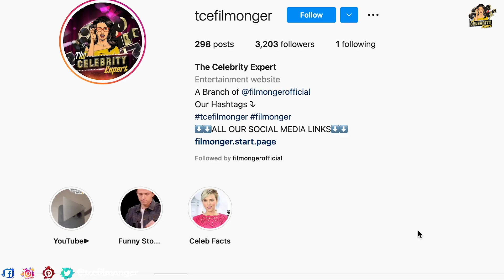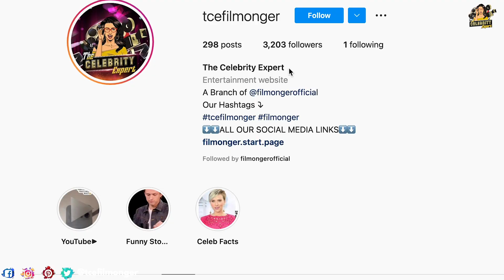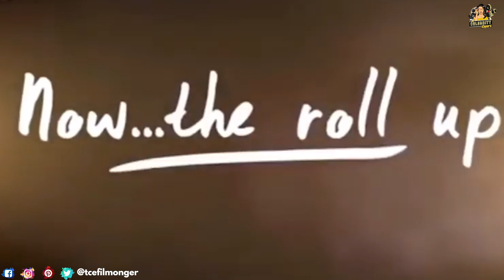Tom Holland And Zendaya Cooking Food For 6 Minutes Straight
Tom Holland and Zendaya cooking food and talking about each other's cooking skills.

𝘛𝘩𝘦 𝘊𝘦𝘭𝘦𝘣𝘳𝘪𝘵𝘺 𝘌𝘹𝘱𝘦𝘳𝘵 𝘪𝘴 𝘢𝘭𝘭 𝘢𝘣𝘰𝘶𝘵 𝘺𝘰𝘶𝘳 𝘧𝘢𝘷𝘰𝘶𝘳𝘪𝘵𝘦 𝘴𝘵𝘢𝘳𝘴. 𝘛𝘩𝘪𝘴 𝘤𝘩𝘢𝘯𝘯𝘦𝘭 𝘨𝘪𝘷𝘦𝘴 𝘺𝘰𝘶 𝘵𝘩𝘦 𝘭𝘢𝘵𝘦𝘴𝘵 𝘶𝘱𝘥𝘢𝘵𝘦𝘴 𝘰𝘯 𝘧𝘪𝘭𝘮𝘴, 𝘣𝘦𝘩𝘪𝘯𝘥 𝘵𝘩𝘦 𝘴𝘤𝘦𝘯𝘦𝘴, 𝘥𝘦𝘭𝘦𝘵𝘦𝘥 𝘴𝘤𝘦𝘯𝘦𝘴, 𝘣𝘭𝘰𝘰𝘱𝘦𝘳𝘴, 𝘮𝘢𝘬𝘪𝘯𝘨 𝘰𝘧 𝘧𝘪𝘭𝘮, 𝘷𝘧𝘹 𝘢𝘯𝘢𝘭𝘺𝘴𝘪𝘴, 𝘤𝘦𝘭𝘦𝘣𝘳𝘪𝘵𝘺 𝘪𝘯𝘵𝘦𝘳𝘷𝘪𝘦𝘸𝘴, 𝘤𝘦𝘭𝘦𝘣𝘳𝘪𝘵𝘪𝘦𝘴 𝘱𝘦𝘳𝘴𝘰𝘯𝘢𝘭 𝘭𝘪𝘧𝘦 𝘪𝘯𝘧𝘰𝘳𝘮𝘢𝘵𝘪𝘰𝘯, 𝘱𝘢𝘱𝘢𝘳𝘢𝘻𝘻𝘪 𝘷𝘪𝘥𝘦𝘰𝘴, 𝘤𝘢𝘴𝘵 𝘧𝘶𝘯𝘯𝘺 𝘮𝘰𝘮𝘦𝘯𝘵𝘴, 𝘢𝘯𝘥 𝘮𝘶𝘤𝘩 𝘮𝘰𝘳𝘦. If you are someone who doesn't want to miss your daily dose of celebrity gossip and latest updates from the tinsel town, the this is your one stop shop.